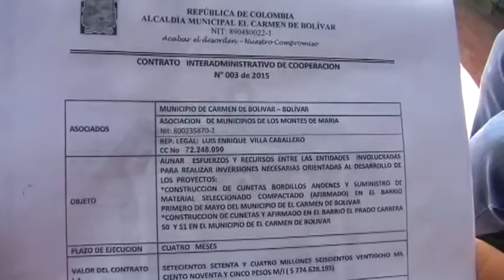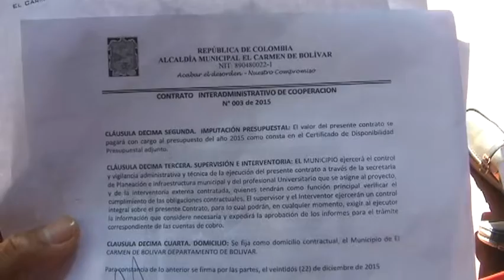HABITANTES DEL BARRIO 1 DE MAYO RECLAMAN PROYECTO DE ANDENES BORDILLOS Y CUNETAS